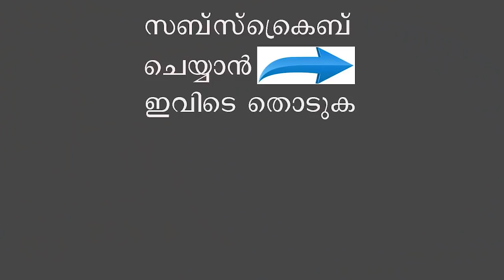How To Make Caramel Pudding Recipe/ എളുപ്പത്തിൽ ഒരു ക്യാരമെൽ പുഡ്ഡിംഗ്/ Caramel Custard/Recipe : 76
caramel pudding was always a favorite in the family.Caramel pudding recipe; a delicious traditional dessert with creamy caramel over silky custard. Caramel custard is my favorite pudding.

[Click 🔔Icon To Get Notifications About new videos!]